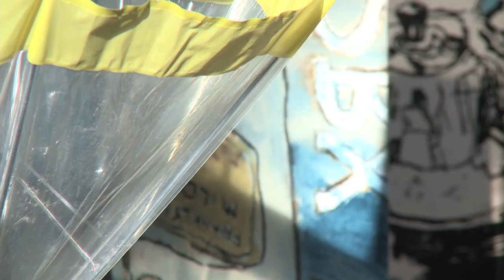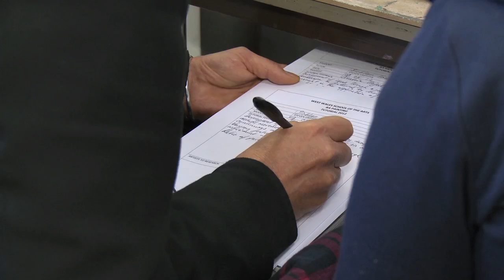BA HONOURS FINE ART PAINTING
Part of our Carmarthen School of Art BA honours programmes. UCAS application code C22.